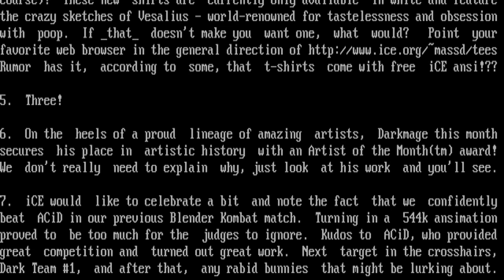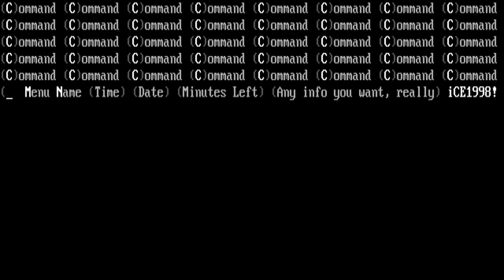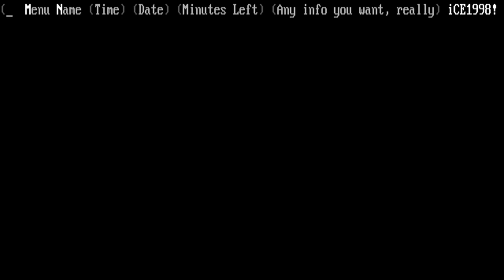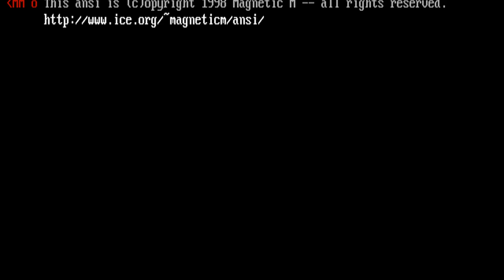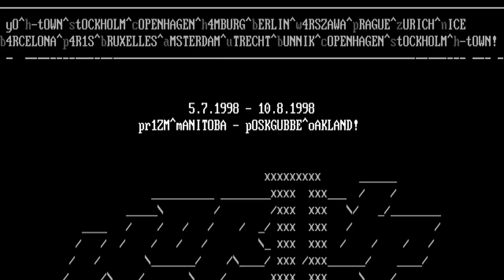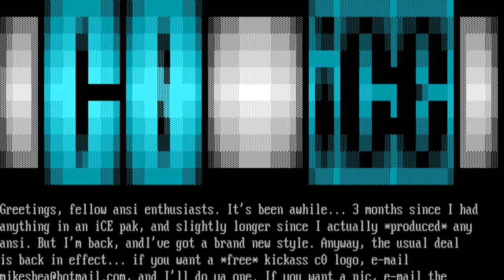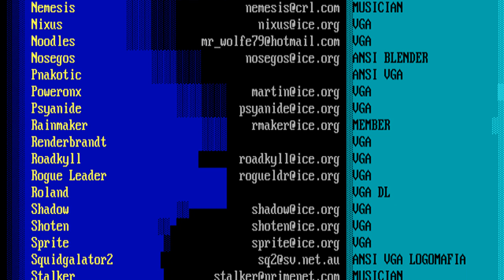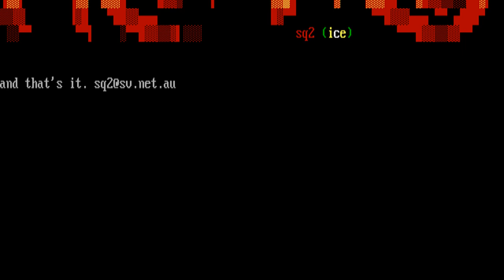iCE [08/98] Full Ansi / Ascii Art Pack Video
🔓🔓🔓 A U G U S T 1 9 9 8
1. And on rumor of another alien craft landing, secret agents Count Zero,
Egghead, and Jae were sent in to investigate...
2. Much like the stock market, iCE has been slowly growing in value as we
add incredible artists each month. Unlike the stock market and much to the
joy of the senior staff, we dont deal with those pithy crashes where we lose
half of our holdings. Added this month to the creative collective is DaVinci,
full of detailed high resolution screen taffy. This month also saw the talk
down of Digital Interface from an eerie trip of ACiD, welcome boys.
3. One, two, five! Three, sir!
4. iCE T-Shirts, first mentioned about 4 years ago, finally made their way to
the shelves of corporate America right down the street from our HQ, of
course! These new shirts are currently only available in white and feature
the crazy sketches of Vesalius - world-renowned for tastelessness and obsession
with poop. If that doesnt make you want one, what would? Point your
Rumor has it, according to some, that t-shirts come with free iCE ansi!??
5. Three!
6. On the heels of a proud lineage of amazing artists, Darkmage this month
secures his place in artistic history with an Artist of the Monthtm award!
We dont really need to explain why, just look at his work and youll see.
7. iCE would like to celebrate a bit and note the fact that we confidently
beat ACiD in our previous Blender Kombat match. Turning in a 544k ansimation
proved to be too much for the judges to ignore. Kudos to ACiD, who provided
great competition and turned out great work. Next target in the crosshairs,
Dark Team 1, and after that, any rabid bunnies that might be lurking about.
8. We would like to state, once and for the record, that we did not, at any
time, ever, in any way, have sexual or improper relations with that girl,
Monica Lewinsky. Now, what our keyboard did is a totally different story, that
thing has a mind of its own! We just like to watch.
9. As always, you too can join the ranks of iCE! If youre feeling peppy,
have a unique, burning sensation on your backside, and a penchant for monitor
10. Secret agents Count Zero, Egghead, and Jae all returned safely, save the
unique, burning sensation and radiation tans they acquired. Mmmm.. note to
self, check if they want to join iCE.
Pats on the ass and cuban cigars, Mass Delusion - iCE Senior Staff
Cold and Ugly Force Ten Mass Delusion Lord Soth